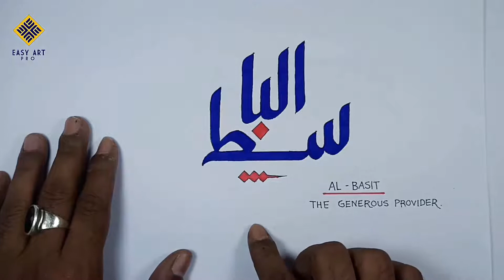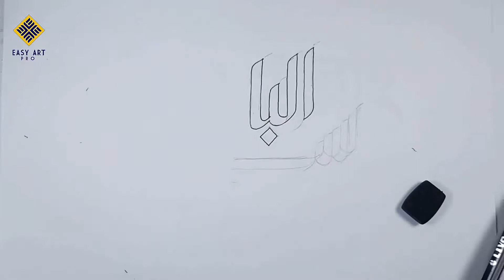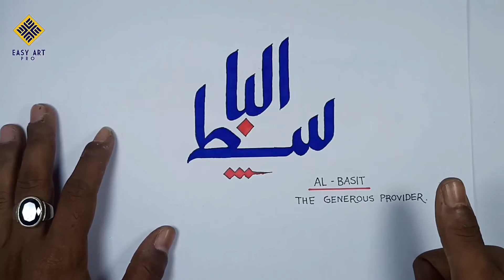(22) Al Basit calligraphy for beginners || 99 Names of Allah Calligraphy Arabic || Easy Art Pro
Hello friends, in this video we showing you how to draw Al Basit calligraphy for beginners step by step. Al Basit is a name of Allah. We are drawing 99 names of Allah calligraphy Arabic and Al Basit is one of the beautiful name of Allah. Follow the steps and try to art Al Basit calligraphy. Good Luck...